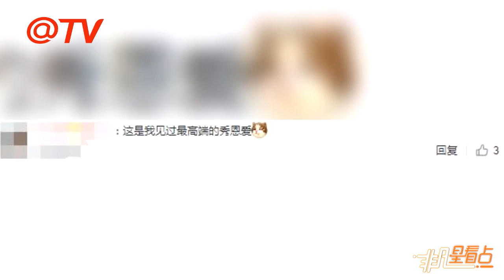最高端的秀恩愛！鄧超準時曬每月定點截圖 為娘娘慶生狂撒狗糧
9月26日，鄧超在自己微博上傳一組截圖，并配文稱：“孫儷老師，生日快樂。”并艾特了孫儷。九張照片分別是今年每一月份的某一天九點二十六分的截圖，而這條慶生微博正好9月26日的九點二十六分發出，非常用心。網友紛紛評論：“超哥真是太有心了！”“真是太幸福了！”“超哥不錯呦！”有的網友則畫風清奇，評論道：“看來你還是窮，九張圖里五張連了wifi。”關注點也是相當特別了。